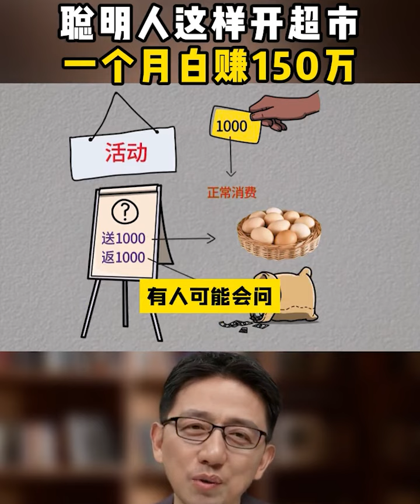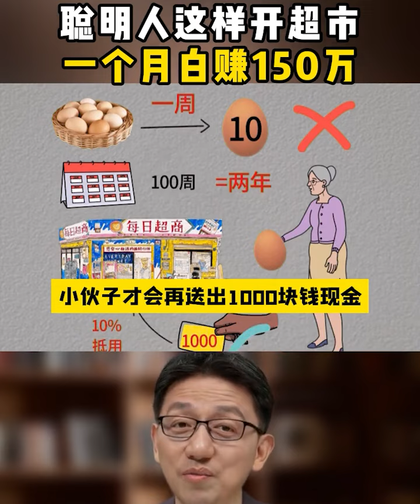【顾均辉】聪明人这样开超市，一个月轻松白赚150万